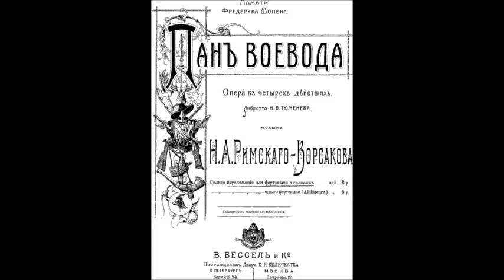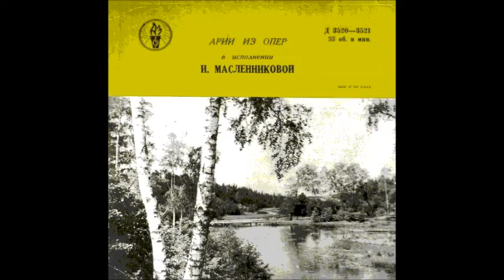Римский Корсаков Песня Марии из оперы Пан воевода Ирина Масленникова